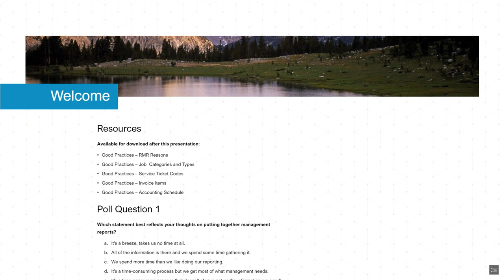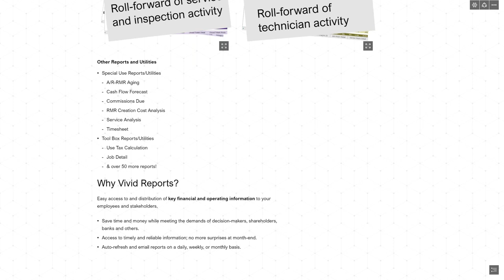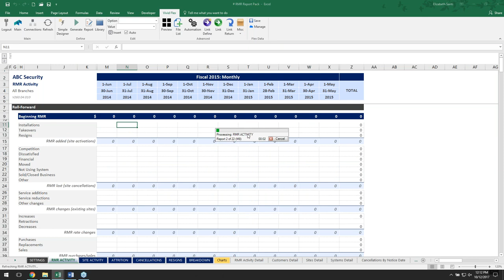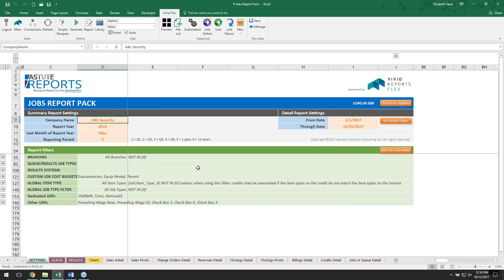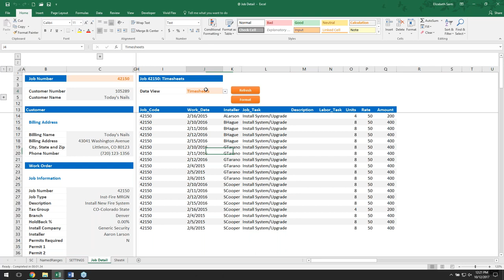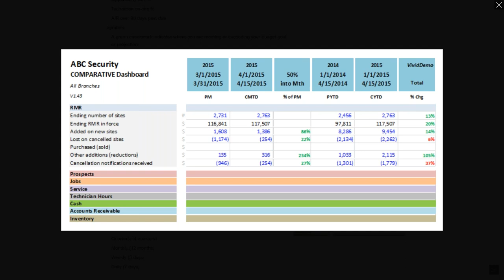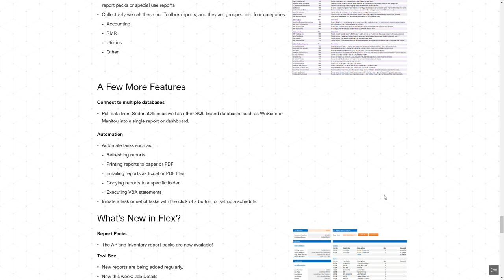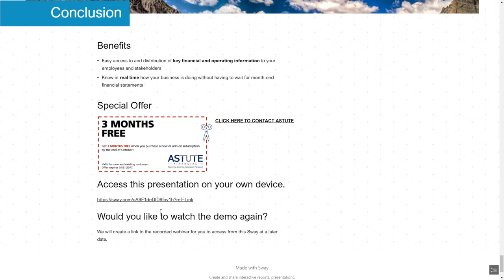Operations & Metrics Reporting with Vivid Flex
Join this SedonaSeminar to learn how Vivid Flex delivers advanced reporting in real time. Easily get the numbers you need to monitor operations and make sound business decisions while eliminating manual data preparation, simplifying complex reconciliations, and scheduling automated report delivery.